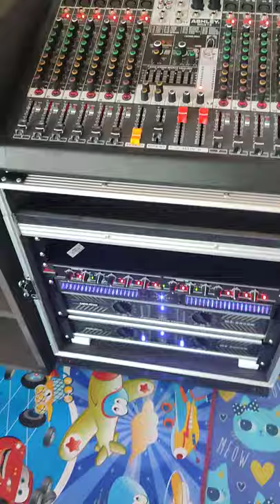Cek Sound Miniatur rumahan Kelas Menengah Kebawah 😇